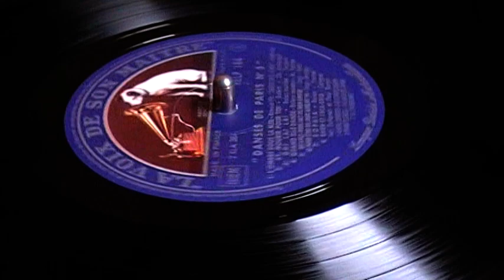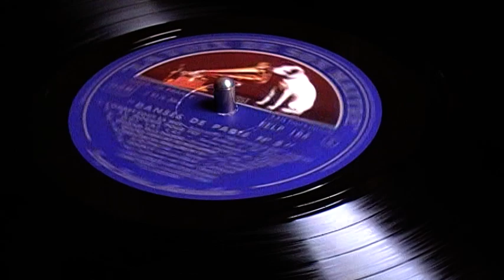L'ombre sous la mer (musique du film)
Boléro de Friedhofer interprété par l'orchestre de Noël Chiboust